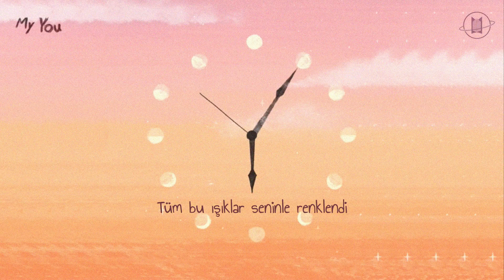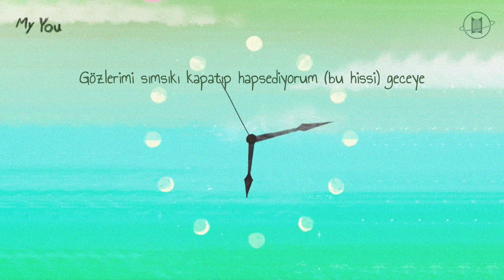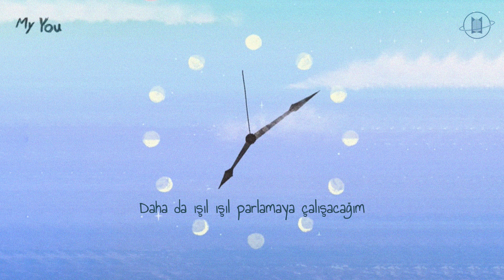[Türkçe Altyazılı] Jungkook - My You